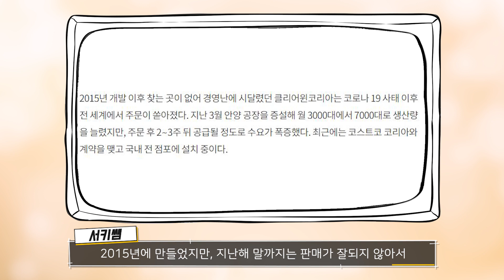캠핑 & 차박, 같이 떠나려면 송승헌처럼!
정석희 TV 칼럼니스트의

안녕하세요 테레비평 구독자님들!

요즘 대세라는 캠핑 나만 못해 ㅠㅠㅠ
캠알못이라도! 캠린이라도!
걱정 노노! 캠핑 예능만 잘 봐도 꿀팁 한가득 얻어갈 수 있습니다!

코로나는 코리아를 이길 수 없다... 아시죠?
언제 어떤 상황에서도 즐거움을 포기할 수 없는 우리 한국인!

사실 위기를 기회로 삼는 건 바로 한국인인 듯 ㅎㅎㅎ
지금 바로 캠핑이라는 새로운 취미를 만들 수 있는 기회?

새로 시작한 '갬성캠핑'은 어떨까요?^^
자유로운 의견 댓글로 달아주세요~

오늘 영상에서 보이는 캠핑용품은

👉어반캠프 스마트스토어

👉어반캠프 공식 쇼핑몰

[테레비평 제작진]
PD  문혜진   l   작가  김미진